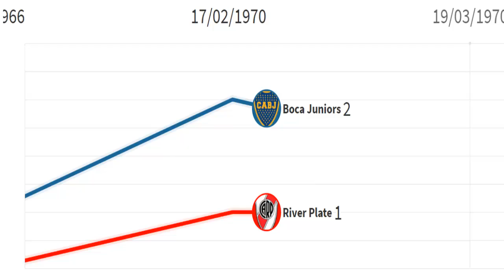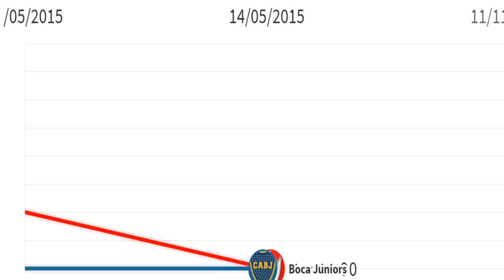🅻🅸🅱🅴🆁🆃🅰🅳🅾🆁🅴🆂 RIVER VS BOCA 🏆𝐇𝐈𝐒𝐓𝐎𝐑𝐈𝐀𝐋 [𝟏𝟗𝟔𝟔-𝟐𝟎𝟏𝟗⚽️🆂🆄🅿🅴🆁🅲🅻🅰🆂🅸🅲🅾 BOCA RIVER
El superclásico del fútbol argentino es el partido en el que se enfrentan los dos equipos más populares del país, Boca Juniors y River Plate. La rivalidad entre Boca y River comenzó a principios del siglo XX, cuando dichos clubes compartían sede en el Barrio de La Boca.​ Desde entonces han protagonizado numerosos capítulos que han quedado marcados en la historia del deporte argentino. Es un espectáculo deportivo que concentra la atención de las grandes masas no solo en Argentina, sino en muchos países del mundo. Son los clubes más exitosos del país, sumando entre ambos un total de 135 títulos oficiales

Es reconocido internacionalmente debido a la pasión expresada por parte de los aficionados tanto durante el desarrollo del partido como en la previa del mismo. Según el periódico inglés The Observer, el Superclásico se encuentra entre los 50 espectáculos deportivos que hay que ver antes de morir, mientras que para el también británico The Sun, «es la experiencia deportiva más intensa del mundo». La revista británica Four Four Two, llegó a catalogarlo como el clásico más grande del mundo y el periódico británico The Mirror lo consideró el «clásico más feroz del mundo».

Para los que buscaron:
cómo salió boca juniors
cómo va boca juniors
como quedó boca juniors
cuando juega boca juniors
cuando juega boca juniors por la copa libertadores que significa boca juniors

cómo va river plate

como quedó river plate

cuando juega river plate

cuando juega river plate por la copa libertadores

que significa river plate

que significa river plate en ingles

qué hizo river plate

con quién juega river plate

cuando river plate estuvo en la b

por que river plate

por que river plate se llama asi

por que se llama river plate

por que no sale river plate en fifa

river plate a que hora juega

river plate a que hora juega hoy

river plate local

river plate direccion

river plate telefono

river plate como salió

river plate como va

river plate como hacerse socio

river plate como llegar

river plate como se fundo

o river plate tem quantas libertadores